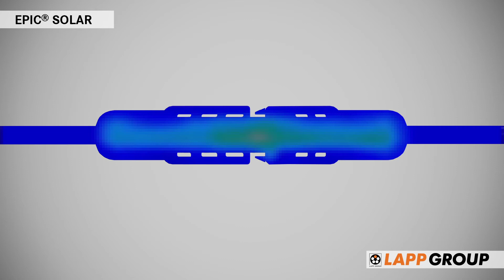EPIC solar cable and connectors